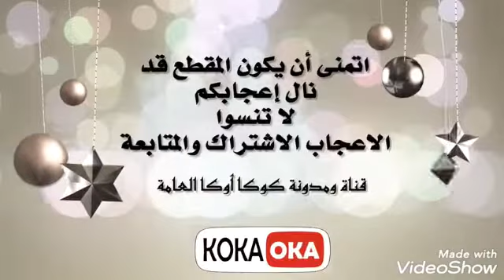مربي التفاح | آمنة للرجيم | ولمرضي السكر | لذيذة شهية - jam Safe for dieting and diabetics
المكونات
بالرابط ادناه
the ingredients